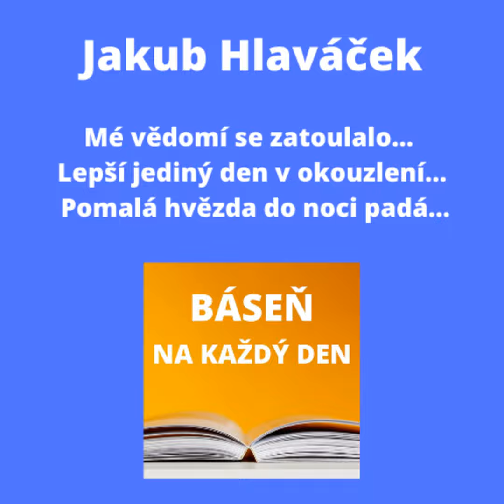Jakub Hlaváček - Mé vědomí se zatoulalo... + Lepší jediný den v okouzlení... + Pomalá hve...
22. dubna 1975 se narodil český básník a překladatel Jakub Hlaváček.

Básně jsou ze sbírky Lovy kovy kosy, vydalo nakladatelství Malvern v roce 2008.

Podcast "Báseň na každý den" poslouchejte na Anchor, Spotify, Apple Podcasts, Google Podcasts a na dalších platformách.